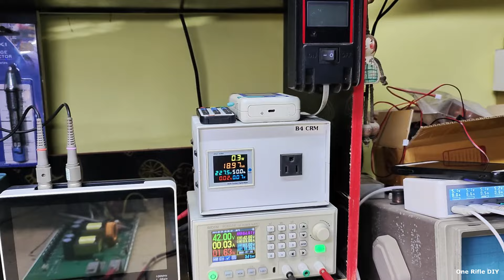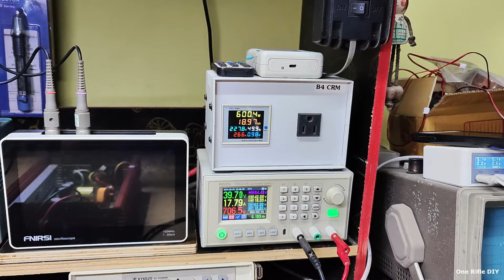SUOER 1000VA โดนน้ำมอสเฟตช็อตฟิวส์ขาดเออเร่อไม่รัน